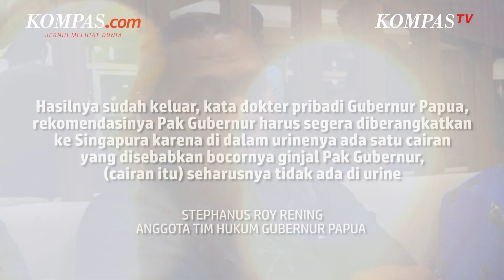Lukas Enembe Sakit Ginjal, Kuasa Hukum Sebut Harus Segera ke Singapura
Tim Kuasa Hukum Gubernur Papua menyampaikan kondisi kesehatan Lukas Enembe memburuk lantaran didiagnosa mengalami kebocoran ginjal. Menurut anggota tim hukum Gubernur Papua Stephanus Roy Rening, hal tersebut dipastikan usai adanya hasil pemeriksaan sampel urin dan darah Lukas Enembe yang dikirim ke Laboratorium di Singapura.

Roy menyebut akan menemui pimpinan Komisi Pemberantasan Korupsi (KPK) guna membicarakan masalah kesehatan Lukas Enembe.

Penulis: Dhias Suwandi (Kontributor Jayapura)
Penulis Naskah: Novyana Nurmita Dewi
Narator: Novyana Nurmita Dewi
Video Editor: Fasya Yasin Nurahman
Produser: Deta Putri Setyanto